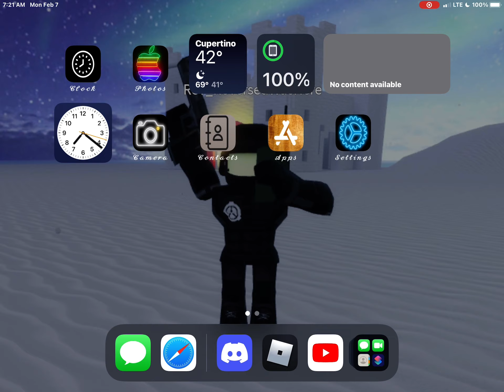I DELETED THE APP STORE